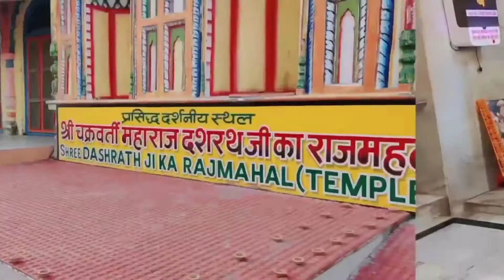जोबट से निकली भव्य सोभा यात्रा श्री राम की जन्मभूमि अयोध्या के पावन दर्शन के लिए।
Dosto Jobat se aaj Yatra Nikli Shree ram ki janm bhumi ke liya ayodhya

ayodhya news
ayodhya deepotsav
how to reach ayodhya
ayodhya holi
kanak bhawan ayodhya
ayodhya ram mandir news
ayodhya temple
inside ayodhya
ayodhya trip
ayodhya vlog,ayodhya 2021
holi in ayodhya
ayodhya inside,ayodhya temples
ayodhya vlog
ayodhya
ayodhya tour
how to travel ayodhya
saryu river ayodhya
ayodhya travel vlog
ayodhya temple
kanak bhawan ayodhya
ayodhya trip
hanumangarhi ayodhya
ayodhya mandir
ayodhya tour video in hindi
shri ram janmbhoomi ayodhya
श्री राम मंदिर निर्माण अयोध्या पर बड़ी खुशखबरी |
Ram Mandir Nirman Ayodhya Big Good News | IndianSRJ
होली पे अयोध्या शहर के नजारे।। ayodhya market in holi।। market vlog।। faizabad chowk
Ayodhya Ram Mandir | Ayodhya Tour | Ayodhya Vlog | Ayodhya Tourist Places | Ayodhya tour Plan
Ayodhya vlog for Tourist |
why do people go to Ayodhya😇 |
Ayodhya trip in one day | Jai Shri Ram🙏
श्री राम मंदिर निर्माण अयोध्या |
Ayodhya Ram Mandir Nirman | Temple Construction Update | Indian SRJ
vlog
poker vlog
best poker vlog
vlogs
table mountain vlog
cape town vlog
ikea vlog,travel vlog
vlog 73
vlog 83
table mountain cable car
food vlog
it's ninja vlog
bengali lifestyle vlog
family vlog
studio vlog
bangalore vlogs
bengali vlog
cape town travel vlog
china travel vlogs
thai food vlog,
bangla housewife vlog
telugu vlogs
family vlogs
bangladesh vlog